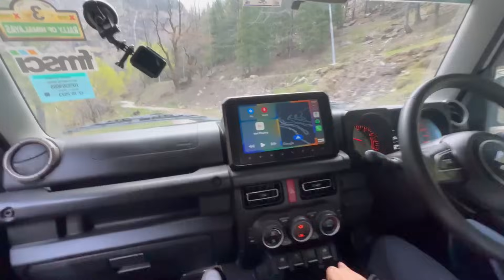Thar vs Jimny | Which performs better in Normal offroads?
Hey guys

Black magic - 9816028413